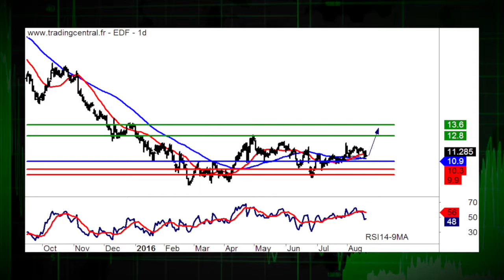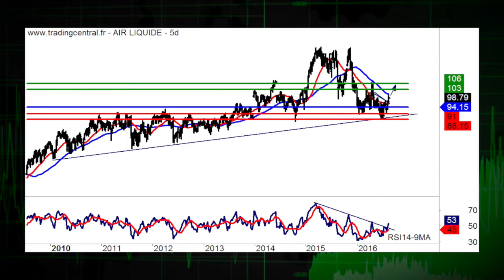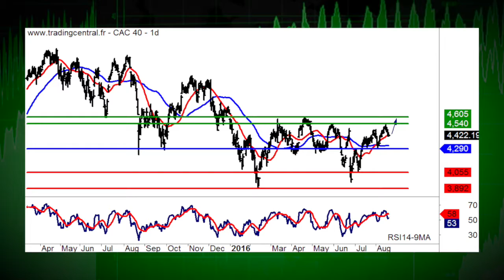19/08 LE JT DES PRODUITS DE BOURSE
18/08/16 Dans lactualit ce jeudi, EDF, Schneider Electric. La recommandation du jour, cest Air Liquide. En ce qui concerne l'indice Cac 40, lindice parisien poursuit sa phase de consolidation.